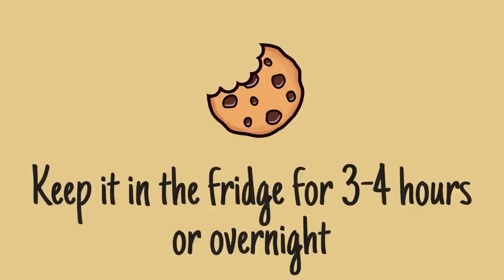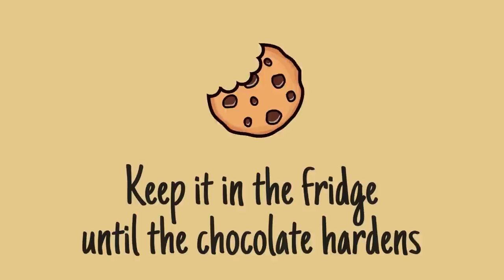The perfect cake for a housewarming party - no bake *Bea's Bites*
Turn on the subtitles for detailed info!

My friend and her family have moved in their dream home and finally they managed to organise a house warming party. I think I could not have taken a better cake than this. This cute house shape is just perfect for this occasion.
If you don't want to bother with the shape, just add another biscuit layer on the white cream.

Thanks for
👍🏻 liking
💬 commenting

Cheers,
Bea

Ingredients:
- 500 g grainy cottage cheese
- 250 g butter, room temperature
- 130 g powdered sugar
- 2 sachets of vanilla sugar (16 g)
- 15 g cocoa powder
- 115 g Nutella
- 150 g dark chocolate
- 100 ml hot cream
- 2 x 3 x 6 butter biscuits (Leibniz)
- hazelnut pieces

Time stamps:
00:00 Intro
00:25 Cottage cheese cream
02:22 Assembly

Logo: Ansgar

Equipment used:
Purple spatula
Wilton spatula